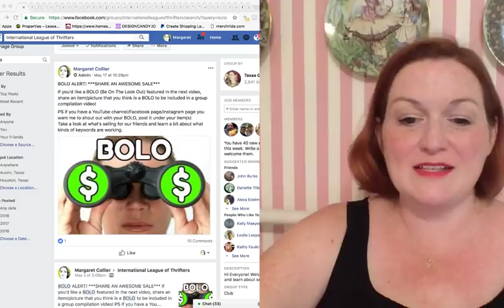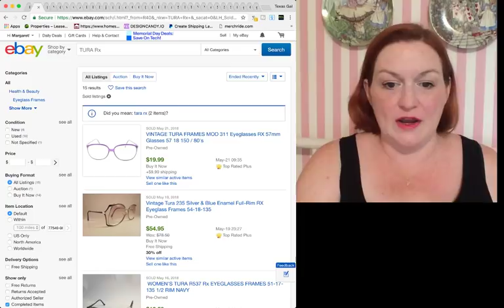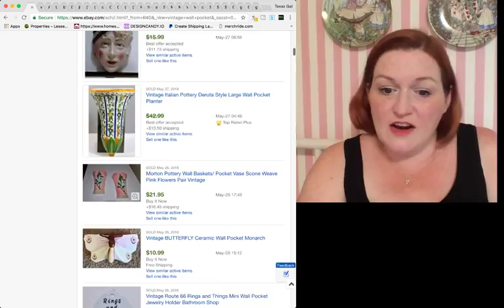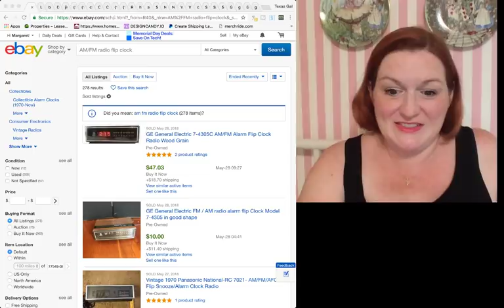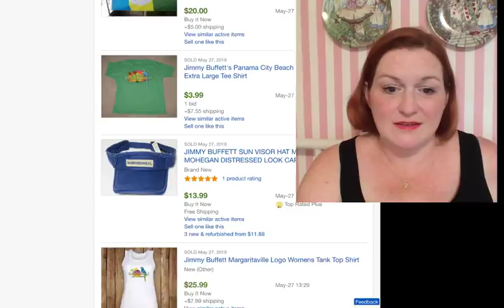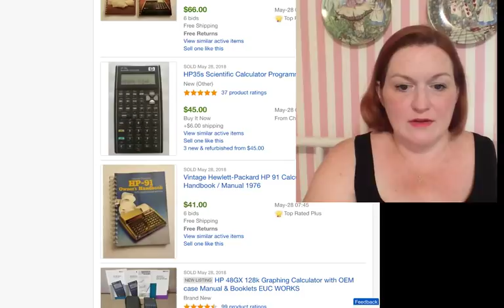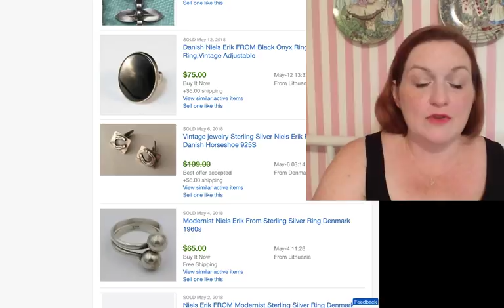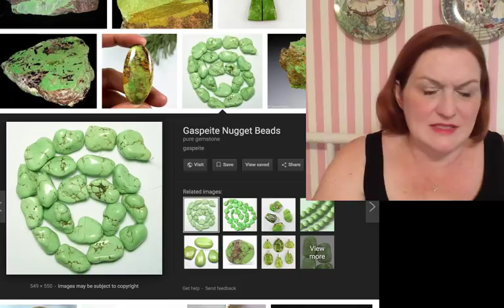Ebay Bolo 2018 - What Sells On Ebay 2018 - Reselling & Thrifting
We started a BOLO (Be On The Lookout) Thread in ILOT (International League of Thrifters) on Facebook.  Come share a BOLO and your social media link for the next ILOT EBAY BOLO video!!  If you are wondering what sells on Ebay for a profit, make sure to check out the Ebay Bolo videos on the Reseller Ebay Bolos Playlist!

Amazon Influencer-

Amazon Lists---

*Mailbox*
Friendswood, TX
77549